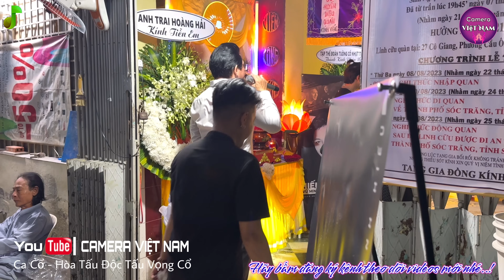Tang lễ Vũ Minh Hiếu : Ns Ngân Tuấn đã làm cho người mẹ xúc động vì nhớ con, bài hát chính Hiếu đàn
Nghệ sĩ Ngân Tuấn hat một siêu phẩm đã làm cho mẹ Vũ Minh Hiếu khóc ngất.